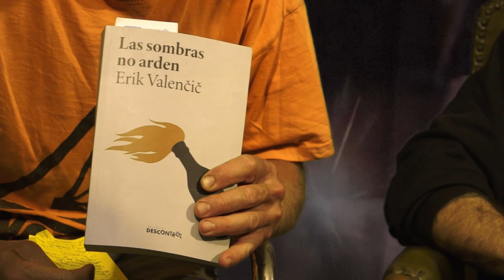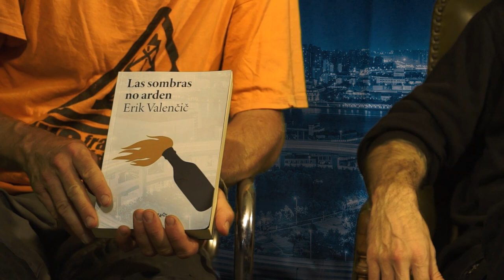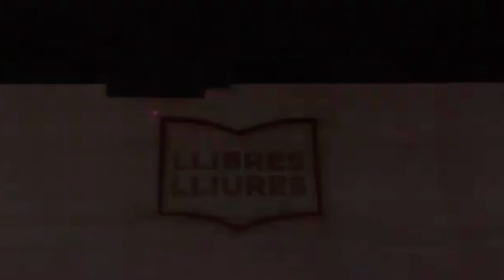LLibres Lliures (15): Entrevistem a Erik Valencic, autor de Las Sombras No Arden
Llibres Lliures és el programa literari de lamosca.tv. En aquest episodi entrevistem a l'autor eslovè Erik Valencic, que acaba de publicar a l'Editorial Descontrol la novel·la "Las Sombras No Arden". Una aventura d'una colla de joves que inspirats per la teoria situacionista comencen a generar accions directes a la seva ciutat.